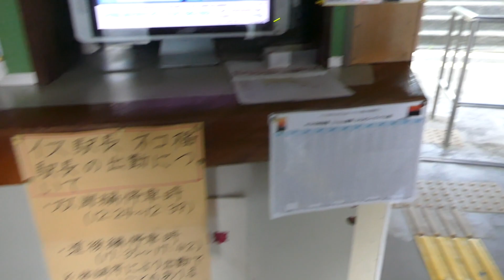絶景の前面展望！夕刻の下灘駅+伊予灘ものがたり離合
夕暮れの下灘に11年ぶりに訪問。当時は人はまばらでしたが、今日は人人人...一気に有名になりましたね。

0:00 車窓
0:09 伊予上灘で伊予灘ものがたりと離合
1:10 伊予灘ものがたり発車(BGM有)
2:51 前面展望(伊予上灘→下灘)
10:29 下りキハ32下灘発車
10:54 日没タイムラプスx15
11:09 下りキハ32下灘到着～発車
12:11 上りキハ32到着